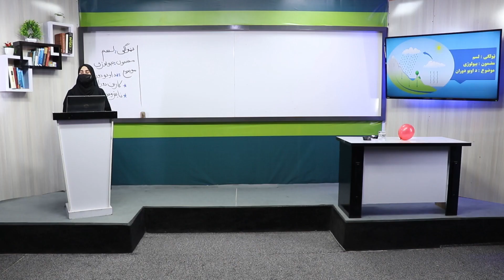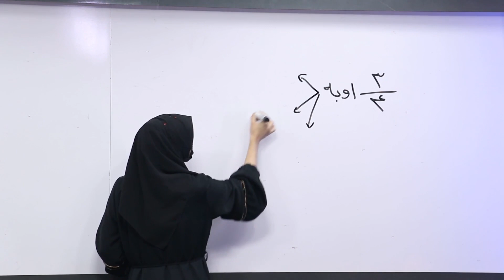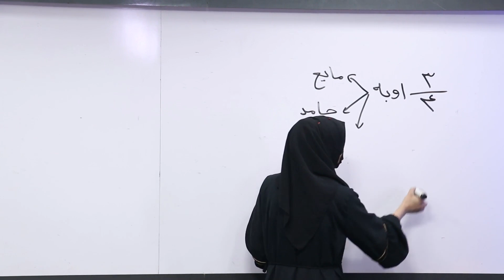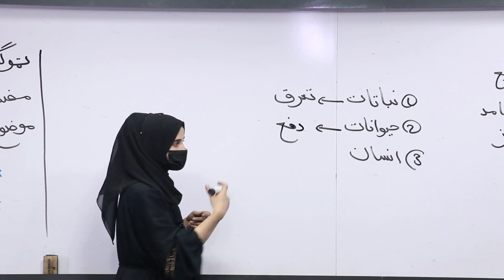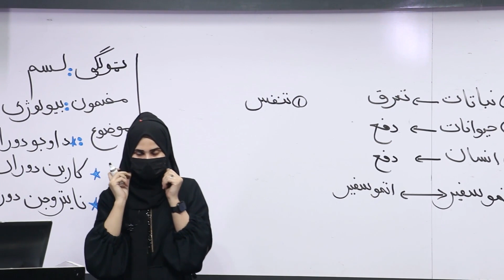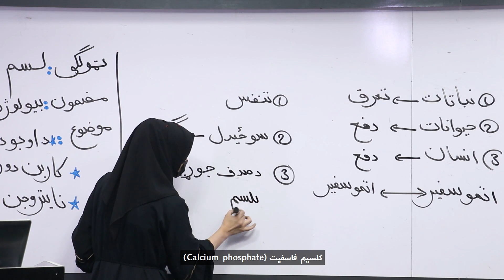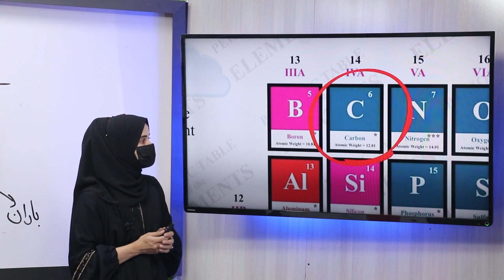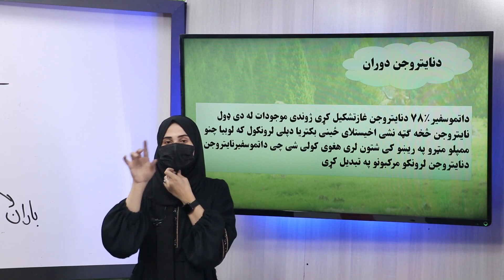47 لسم ټولګی بیولوژی مضمون د اوبو دوران د کاربن دوران تنفس سوځېدل د خاورو خرابېدل د نايتروجن دوران